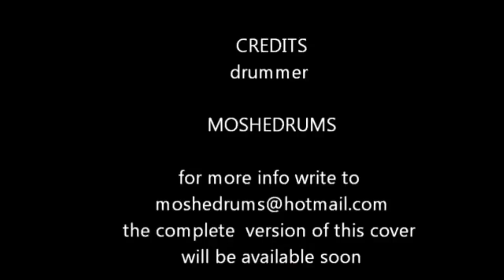ANIMAL CRAZY DRUM FILL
Mientras practicaba en uno de esos momentos donde como musico estas Solo en tu mundo y puedes intentar lo que sea LOL pues me salio este
"Hijo redoble" y afortunadamante lo grabe y asi no se me olvido y lo pude usar en un cover de bateria que grabe y tambien varias veces en vivo.

(desafortunadamente una de mis baquetas pago con su vida mi acto heroico..y volo y volo en pedazos en mi mano haha)

Animo amigos y hay que tocar con la mejor energia y corazon en cada Cancion, ensayo, practica o performance dando lo mejor como si fuera la Unica y ultima vez. (no soy un baterista profesional, solo soy alguien que Ama lo que hace y sigue aprendiendo)